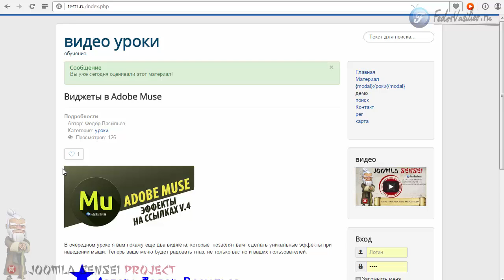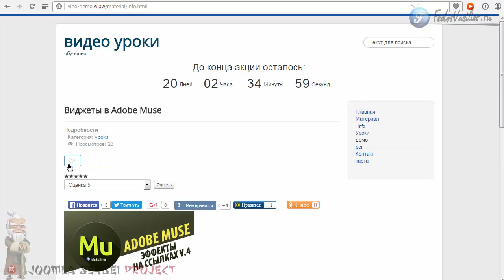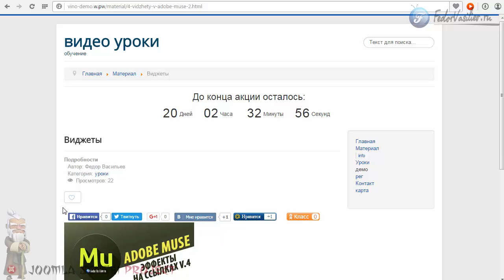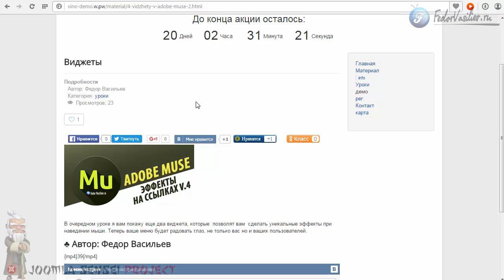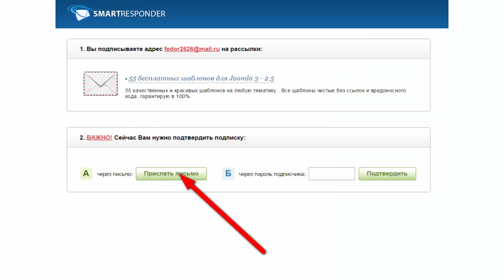51.Лайки в виде сердечка для вашего сайта | Joomla Sensei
В этом уроке я вам покажу плагин который заменяет стандартный рейтинг статей на сердечко "like".